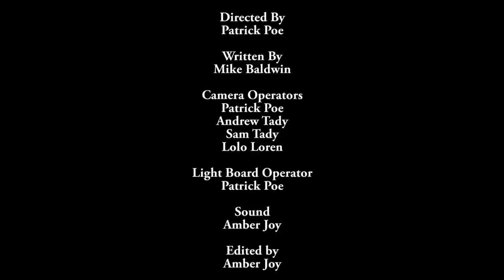Mike Baldwin | Laugh KC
Watch Mike Baldwin perform live on season two of Laugh KC, produced by IX Film Productions.

Want to be in the live studio audience for the next LAUGH KC taping? Follow on facebook to be notified of upcoming shows!